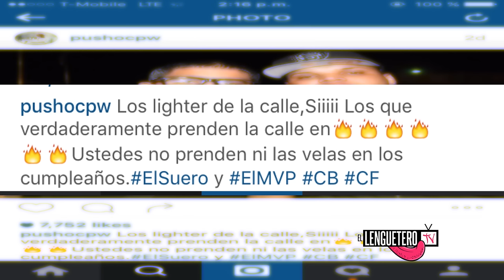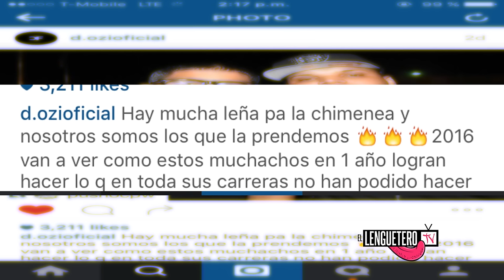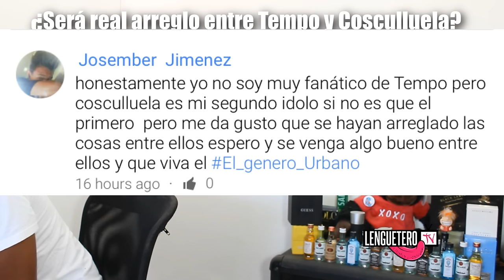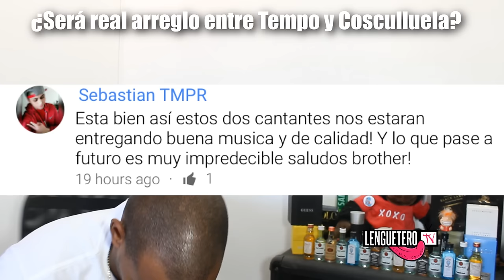Anuel AA Le Tira a Pusho, D Ozi y Kendo En Vivo